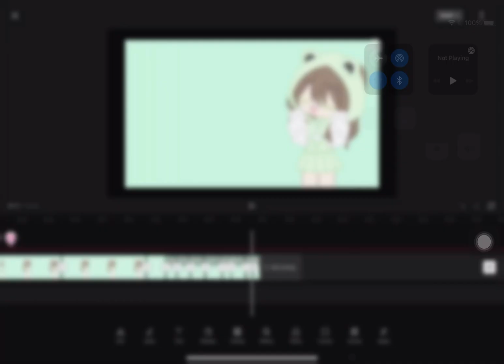WIP for collab ;-;